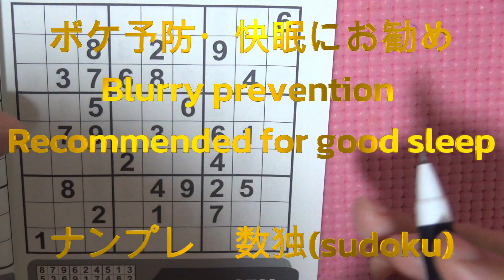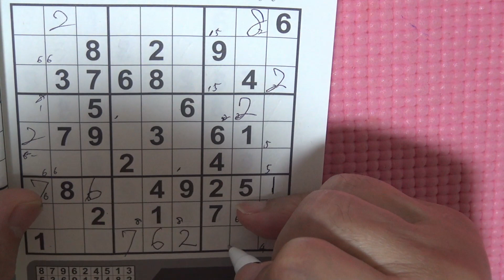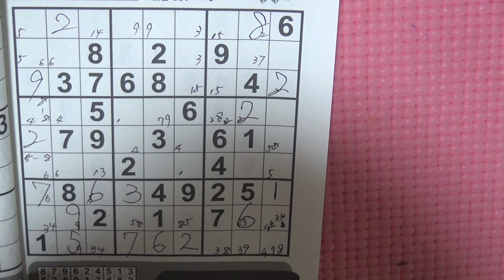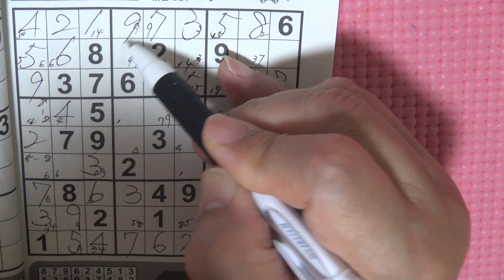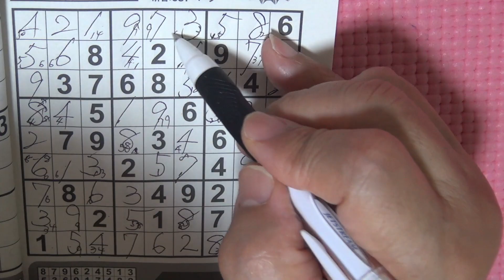0解説しながら最高難度ナンプレ 設定70分 13 sudoku 数独 for good sleep ボケ予防 快眠におすすめ